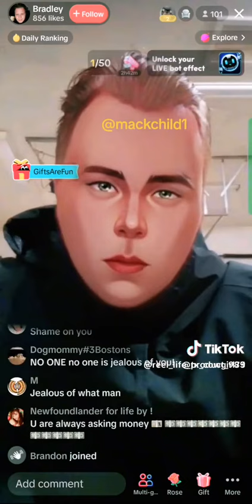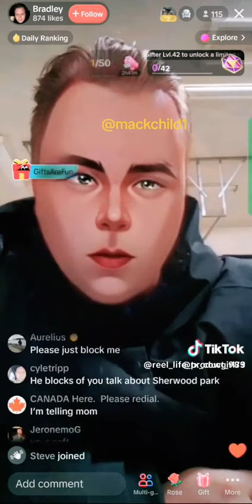bradley from canada scammer